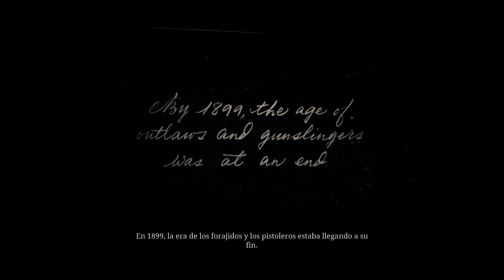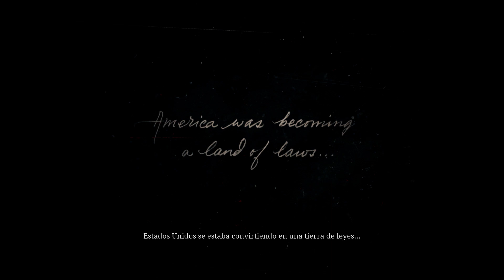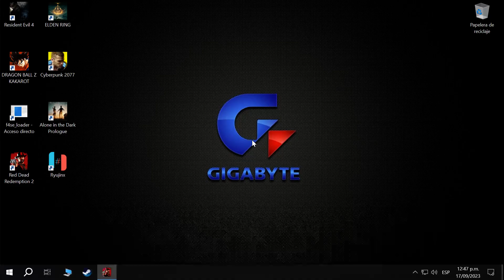Red Dead Redemption II | Pt. 1 | Full HD | Sub. Español Mexico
Sin comentarios | Sub. Español Mexico

- Recorded on Geforce Experience -

PC
- 24 GB RAM
- CPU : AMD Ryzen 5 2600
- 1 TB HDD
- 480 GB SDD